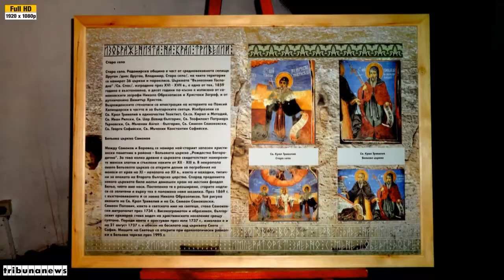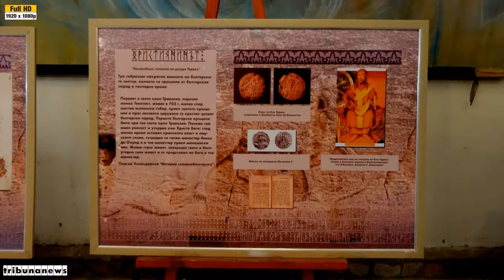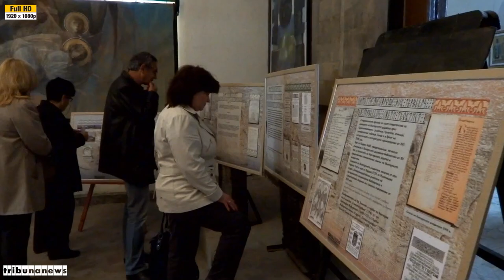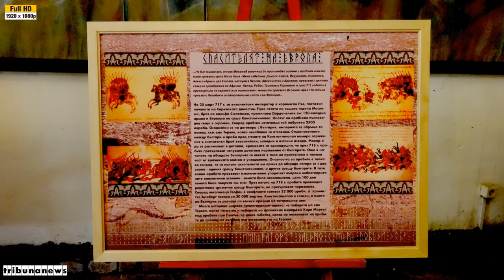Кан Тервел - спасителят на Европа